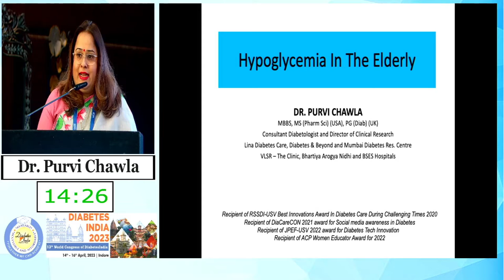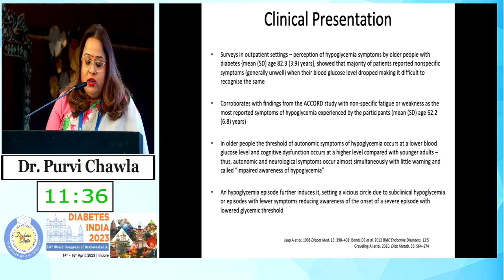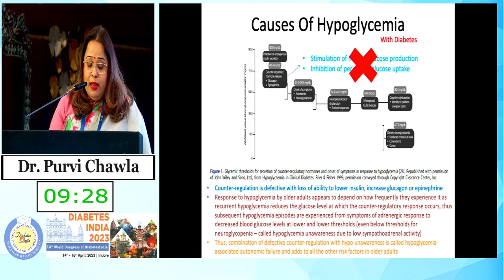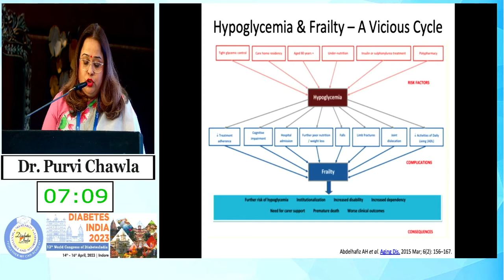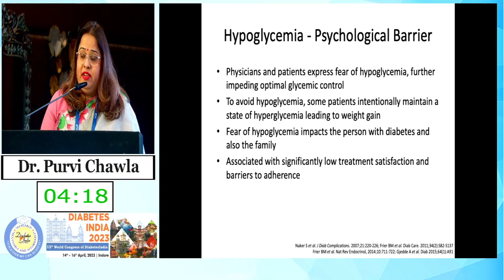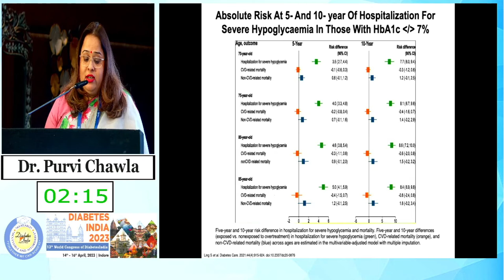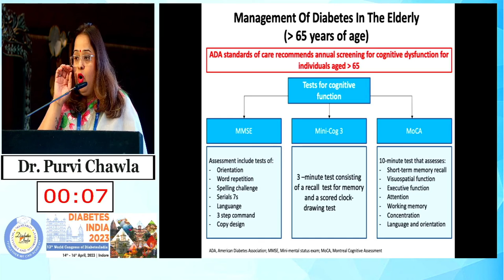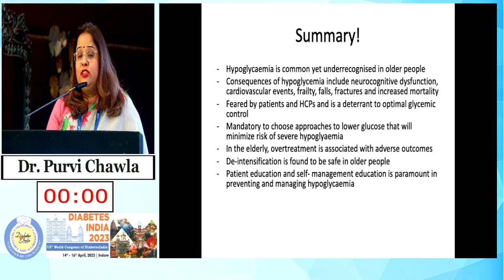Dr. Purvi Chawla | Diabetes India 2023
Topic: Hypoglycemia in the Elderly